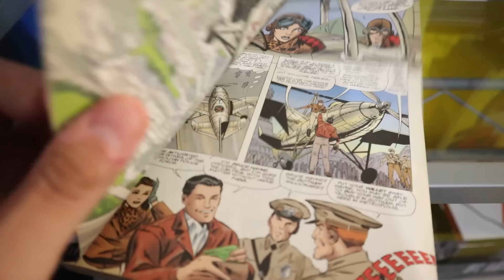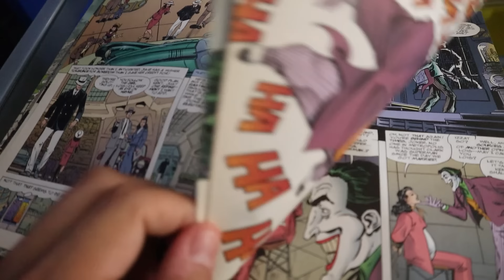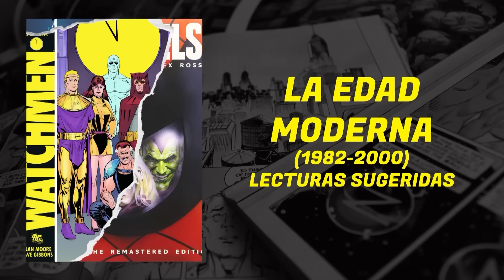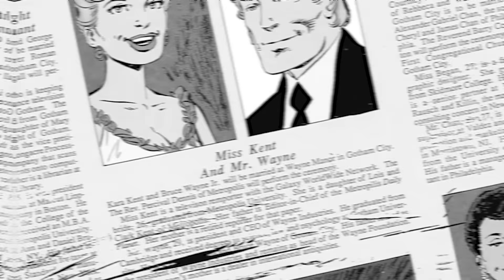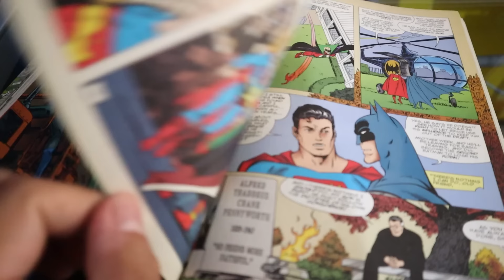¿Qué pasaría si los superhéroes ENVEJECIERAN EN TIEMPO REAL?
En este video te cuento la historia del cómic Generations de DC, una historia que nos dice qué es lo que pasaría si Superman y Batman hubieran envejecido en tiempo real.